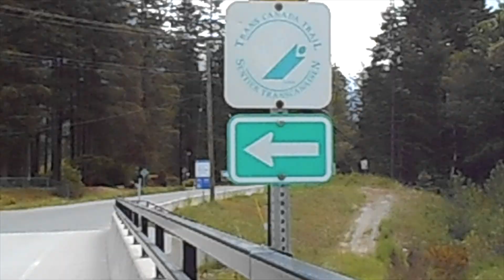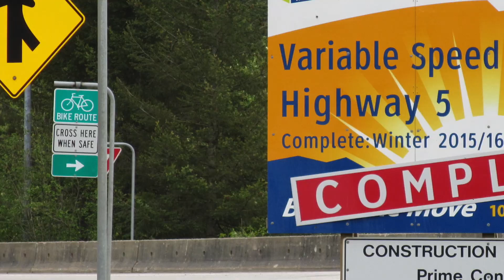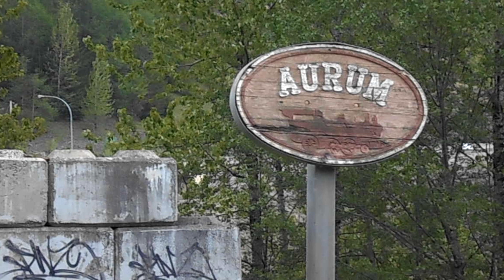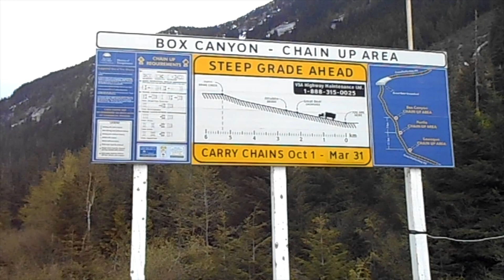Bicycle Touring Talk 62, across Canada, Coquihalla Expressway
The bicycle tour across Canada continues in Hope, BC. The idea was to ride the KVR, short for Kettle Valley Rail Trail, hat was supposed to begin here.
The ride started out promising. At the visitor's centre I was guided toward the Othello Tunnels, that were nearby and along the trail. The continuation however seemed impossible to find. I was going to have to ride the Coquihalla, at least for a bit.

Additional Images and footage:
Susan Nickell, Helena Lopes, OpenClipart-Vectors, cottonbro, Clker-Free-Vector-Images, Melk Hagelslag,